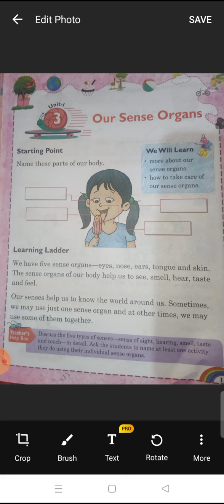G1 evs l no 3